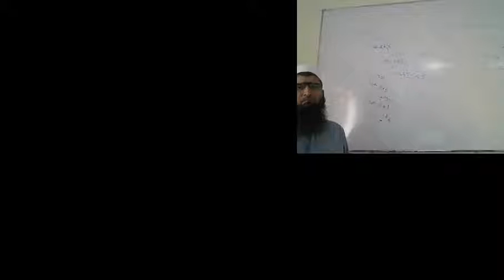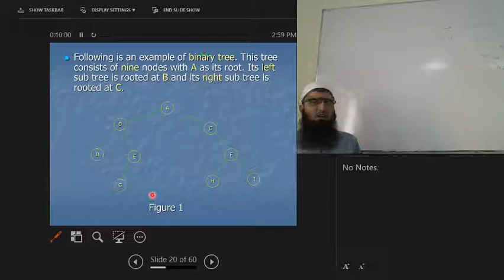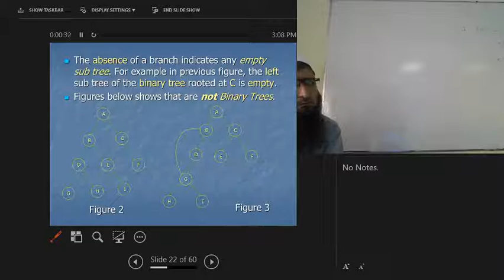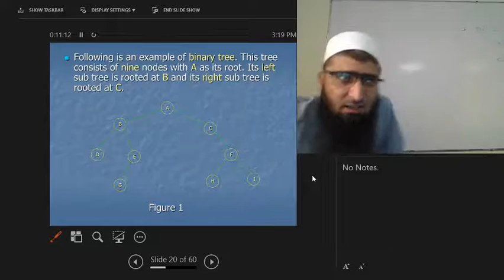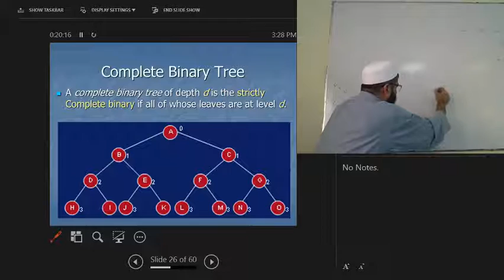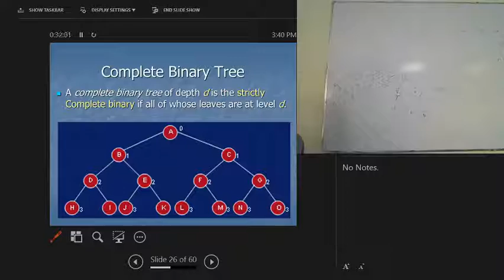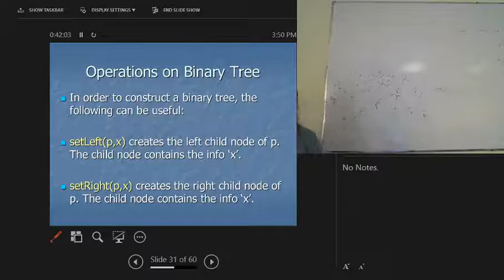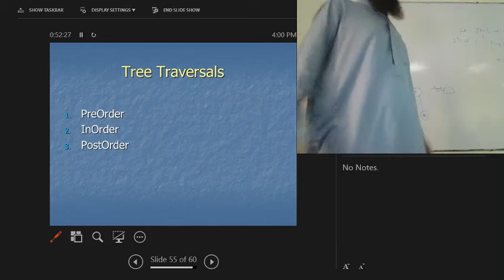Lecture 12 Recursion + Binary Tree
Lecture 12 Recursion + Binary Tree in Urdu/Hindi